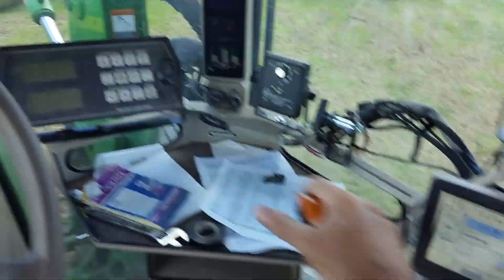A day in the office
A day in the office.  The traffic is insane.